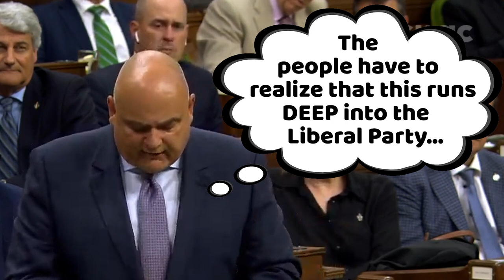ARRIVE-SCAM DECEIT! with Larry Brock. Short video exposing Liberal Party corruption.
From the June 6, 2024 Question Period. This distract, deny and obfuscating of the truth has got to stop. The RCMP should step in, but will they? Ever? I'm losing faith in our national police force's upper management. What do you think?

Larry Brock, Pierre Poilievre, Justin Trudeau, NDP, ArriveCan, Corruption